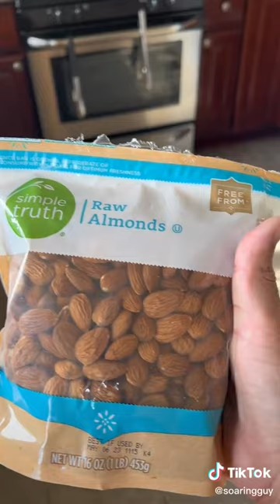Brace yourselves, it's November lads